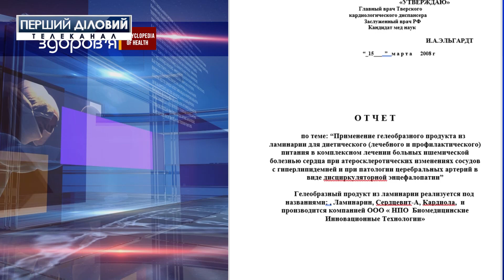Энциклопедия здоровья за 13 ноября. Кардиола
Почти 11 миллионов людей ежегодно умирают от неправильного питания. Такие данные обнародовал один из ведущих медицинских изданий мира The Lancet.
Согласно предоставленным данным, много людей умирают именно из-за употребления чрезмерного количества соли и нехватки цельнозерновых злаков.
На первом месте по заболеваниям, вызванных неправильным питанием - сердечно сосудистые.
Сегодня говорим и препарате, который направлен на предотвращение болезней сердца и сосудов. Название - "Кардиола".
Гость программы - Сергей Чмелев - ведущий специалист.